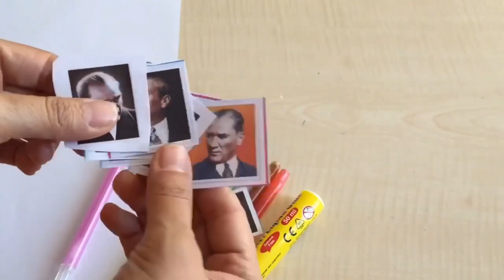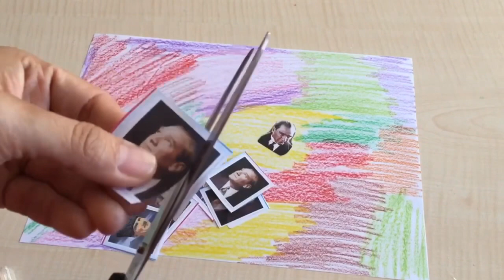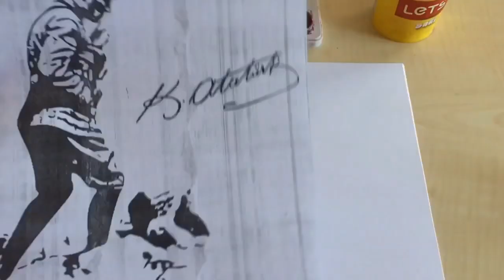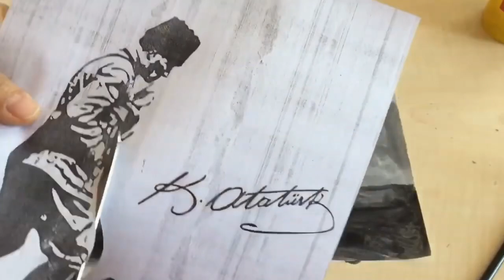3 Farklı 10 Kasım Çalışması / Atatürk Sanat Etkinliği ❤️🖤